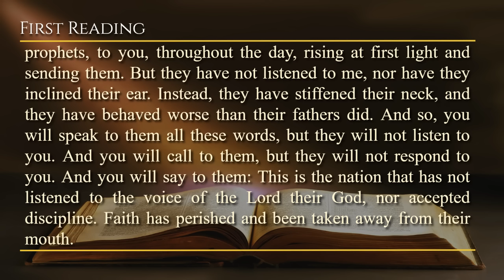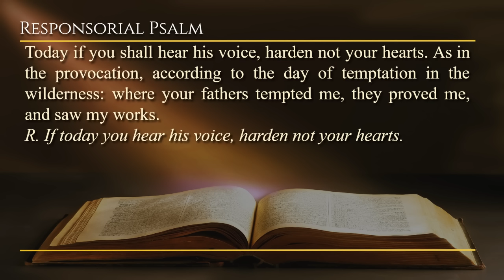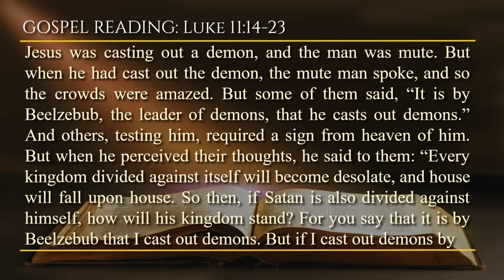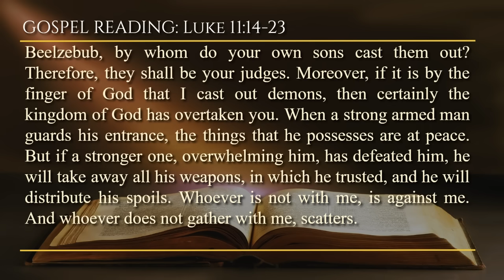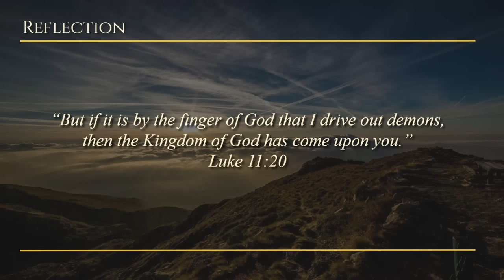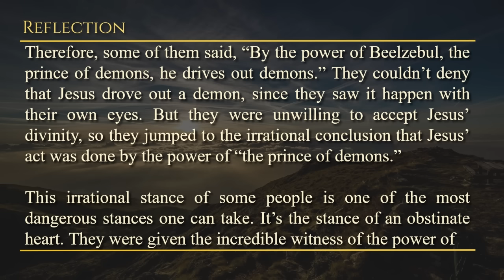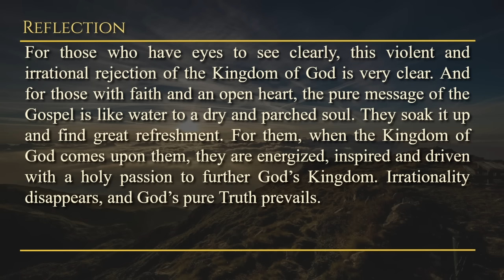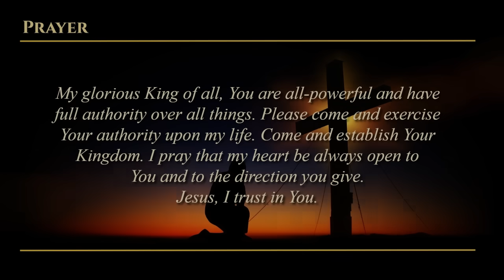Today's Catholic Mass Readings & Gospel Reflection - Thursday, March 7, 2024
Thursday of the Third Week of Lent
Lectionary: 240

Thus says the LORD: But on this matter I did instruct them, saying: Listen to my voice, and I will be your God, and you will be my people. And walk in the entire way that I have commanded you, so that it may be well with you.

But they did not listen, nor did they incline their ear. Instead, they walked by their own will and in the depravity of their own wicked heart. And so, they went backward, and not forward, from the day when their fathers went forth from the land of Egypt, even to this day. And I have sent all my servants, the prophets, to you, throughout the day, rising at first light and sending them. But they have not listened to me, nor have they inclined their ear. Instead, they have stiffened their neck, and they have behaved worse than their fathers did. And so, you will speak to them all these words, but they will not listen to you. And you will call to them, but they will not respond to you. And you will say to them: This is the nation that has not listened to the voice of the Lord their God, nor accepted discipline. Faith has perished and been taken away from their mouth.

R. (8) If today you hear his voice, harden not your hearts.

Come let us praise the Lord with joy: let us joyfully sing to God our savior. Let us come before his presence with thanksgiving; and make a joyful noise to him with psalms.
R. If today you hear his voice, harden not your hearts.

Come let us adore and fall down: and weep before the Lord that made us. For he is the Lord our God: and we are the people of his pasture and the sheep of his hand.

Today if you shall hear his voice, harden not your hearts. As in the provocation, according to the day of temptation in the wilderness: where your fathers tempted me, they proved me, and saw my works.

Verse Before the Gospel: Jl 2:12-13
Even now, says the LORD, return to me with
your whole heart, for I am gracious and merciful.

Jesus was casting out a demon, and the man was mute. But when he had cast out the demon, the mute man spoke, and so the crowds were amazed. But some of them said, “It is by Beelzebub, the leader of demons, that he casts out demons.” And others, testing him, required a sign from heaven of him. But when he perceived their thoughts, he said to them: “Every kingdom divided against itself will become desolate, and house will fall upon house. So then, if Satan is also divided against himself, how will his kingdom stand? For you say that it is by Beelzebub that I cast out demons. But if I cast out demons by Beelzebub, by whom do your own sons cast them out? Therefore, they shall be your judges. Moreover, if it is by the finger of God that I cast out demons, then certainly the kingdom of God has overtaken you. When a strong armed man guards his entrance, the things that he possesses are at peace. But if a stronger one, overwhelming him, has defeated him, he will take away all his weapons, in which he trusted, and he will distribute his spoils. Whoever is not with me, is against me. And whoever does not gather with me, scatters.